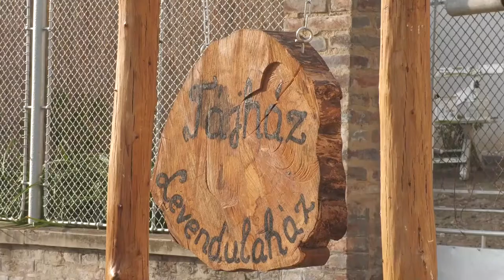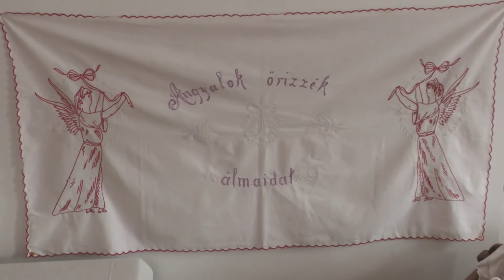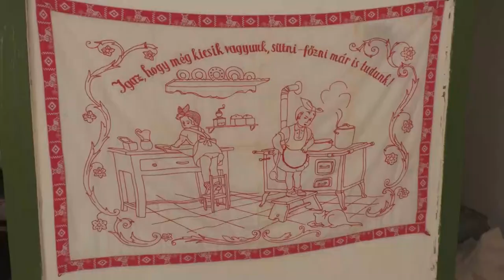20210817 kaposmenti Kocsola tajhaz